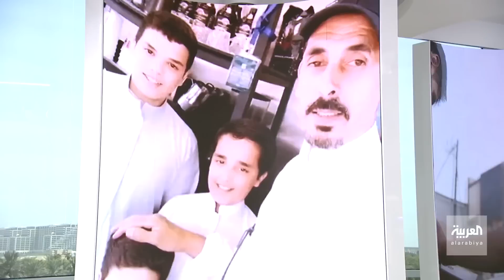صباح العربية | طفل سعودي‬ يبهر سائحا بحرينيا بكرمه وحسن ضيافته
أكثر من 3 ملايين مشاهدة لفيديو طفل سعودي يستقبل ضيفا بحرينيا بحفاوة..وعمر الفاروق يوتيوبر بحريني يوثق تجربته مع "كرم السعوديين"